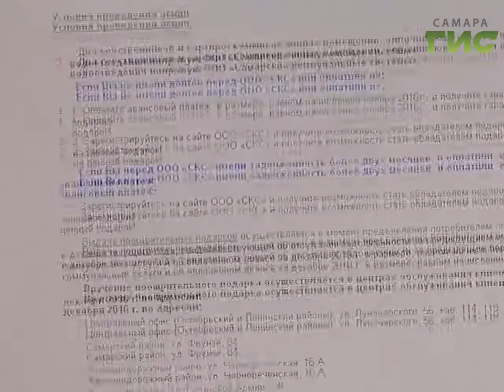В Новый год - без старых долгов. СКС запускают для своих клиентов праздничную акцию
В Новый год - без старых долгов. Самарские коммунальные системы запускают для своих клиентов праздничную акцию. Она уже стала традиционной, проходит в Самаре пятый год. Участвовать могут все: и добросовестные плательщики, и должники.